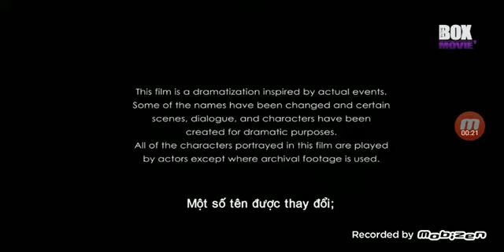Bombshell - Box Movie 1 Intro